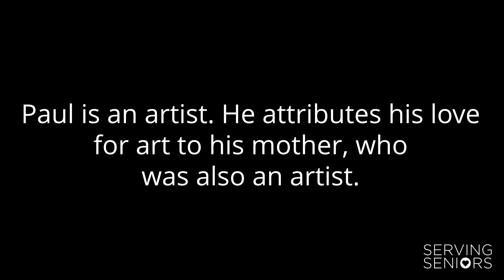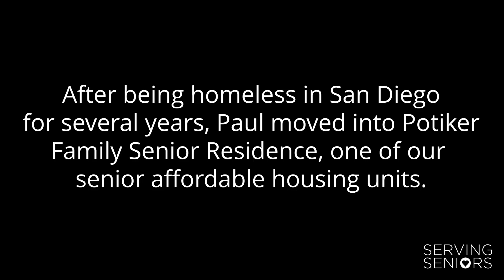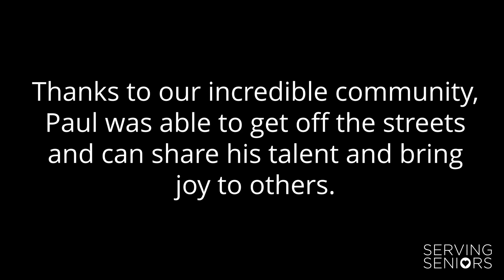Senior Spotlight: Paul Draper